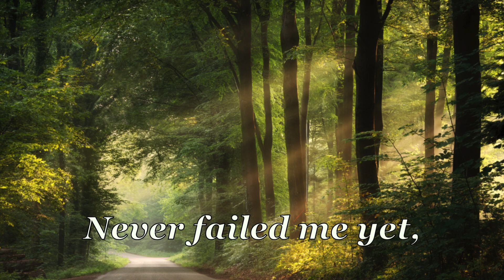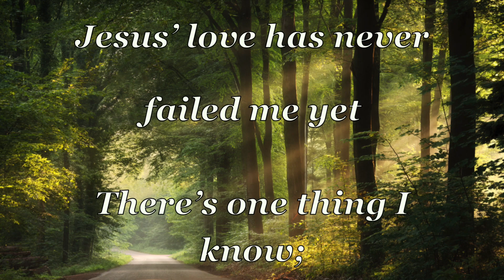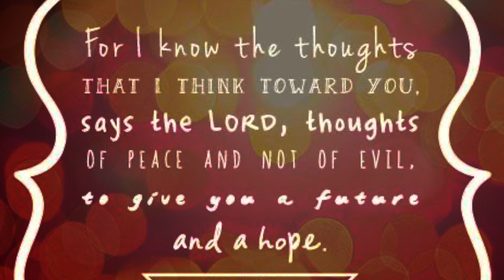Never Failed Me Yet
Here's a song for posterity to give us hope that reminds us of the efficacy and power of Jesus to meet our need in our darkest hour!